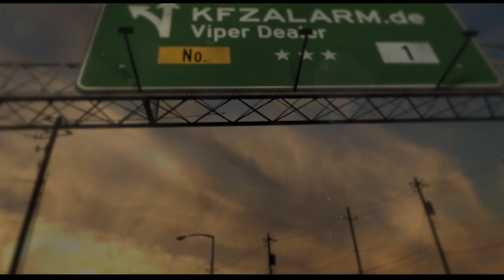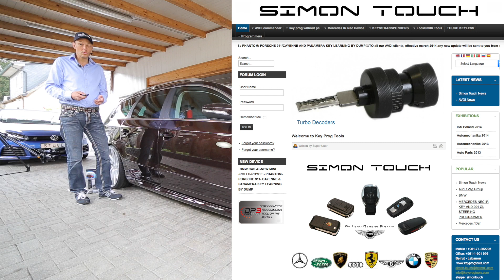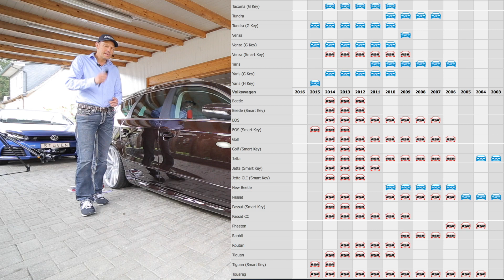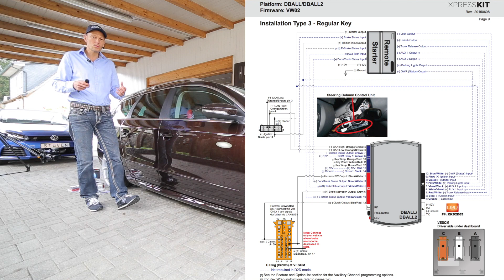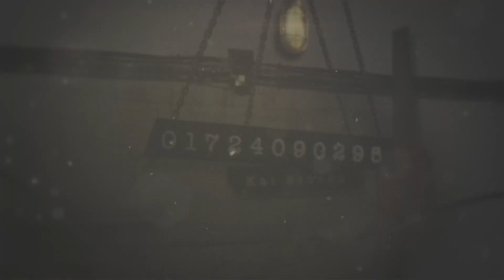VW die beste Versicherung Diebstahlschutz Viper Alarmanlage GPS Ortung Navi Diebstahl RNS510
25 jahre ohne Verluste